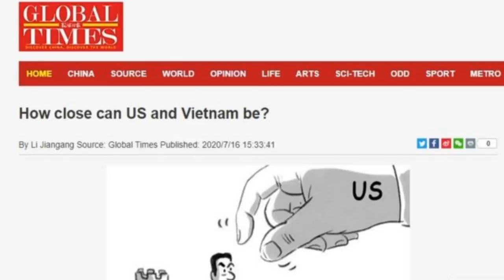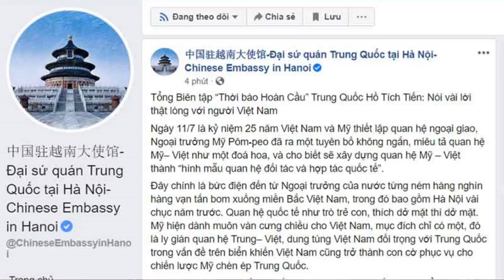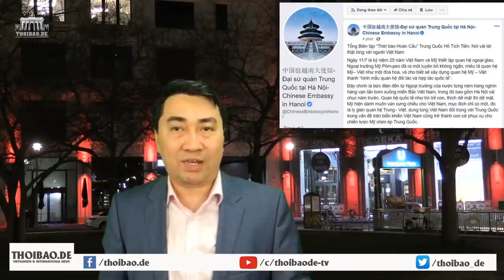TQ dọa “VN sẽ trắng tay” nếu đu dây theo Mỹ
Hiếu Bá Linh từ Berlin, CHLB Đức. / Bài dịch 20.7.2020